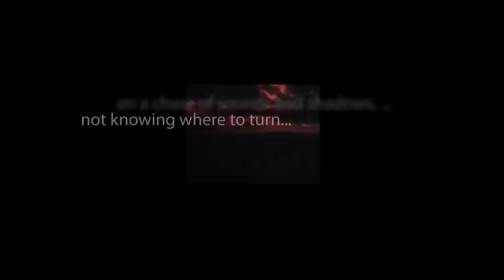CBS Radio Mystery Theater "Portrait of Memory" hosted by E.G. Marshall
In order to immortalize her beloved, a wealthy woman hires the service of a starving American painter to paint his portrait.